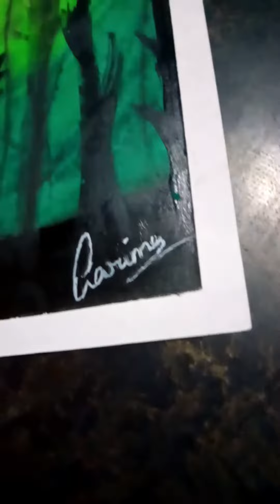Easy Oil Pastel Drawing🤩 Small Art Gallery